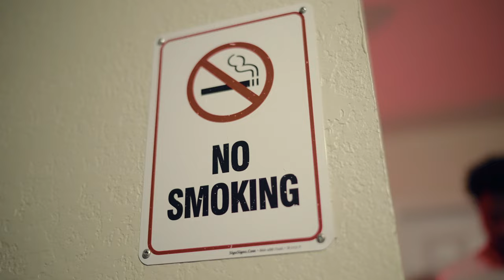Fettiboyz Loddy Lou - 26ers (First Day Out)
After going viral last year for his brave video (IM A DOG) that was recorded and shot  in jail, Loddy Lou graces fans with his First Day Out Visual called 26ers. This Ntro4k visual is sure to hold the fans down , as Loddy preps for his first solo project, coming soon.

Lyrics:
(Free Dem Z

HOOK:
Catch em with his lady hit that shit up
He feeling like randy moss pick that shit off
Ay catch em down bad knock that jit off
Ay you ain’t really rocking we 26 Up
An you ain’t really rocking we twenty sixers
I Could really do you dirty I’m fucking your sista
Ay AY yo brother got left stranded he need to get picked up
Bae he ain’t really rocking pick that jit

VERSE 1
Where yo Rollie where yo patek at
you wearing another nigga shit aw man I can’t respect that
Cross yo ass and than I step back
I know some damus 4,5,bix Nigga hand crack
And we hitting at yo headband
say you on some real nigga shit aw man I can’t respect that
Where that Rollie where that patek at
Just robbed a nigga for his watch off a cup of hen
Ay what’s the name of this shit ay what this called again
Bitch igged me she think I’m finna call again hit that nigga up take away all his oxygen
Un UN UN  Damn not again
Bitch before you come I’m with my dawg find a friend
And she better look like you or she not coming in
Damn bitch left blood on my designer pants